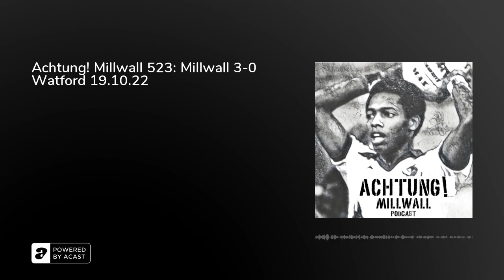Achtung! Millwall 523: Millwall 3-0 Watford 19.10.22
Last night's TERRIFIC home win over the Hornets considered with Michael Avery, plus 'the voicemails' ...

Arrivederci Millwall